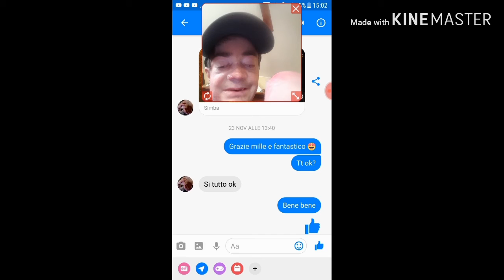Reaction (2)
Ciao a tutti ragazzi oggi nuova reaction! Buona visione!😃(2)